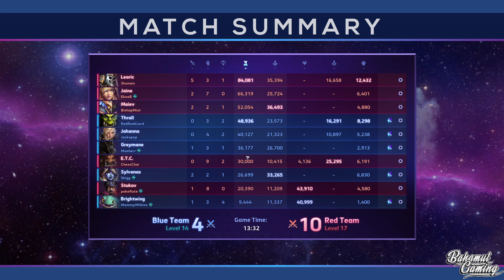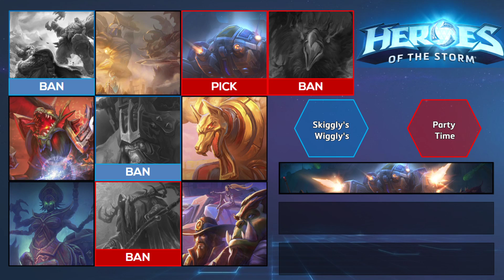Nexus Gaming Series | Division B East | Skiggly's Wiggly's vs Party Time